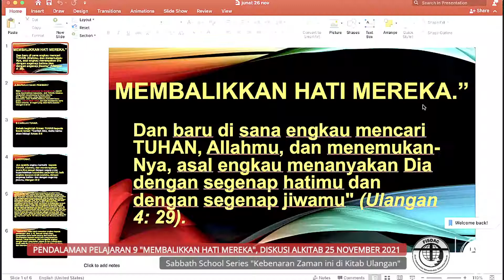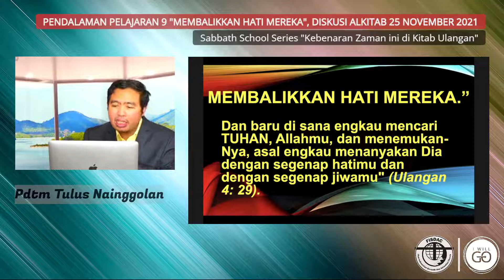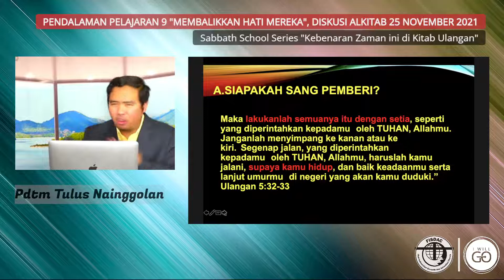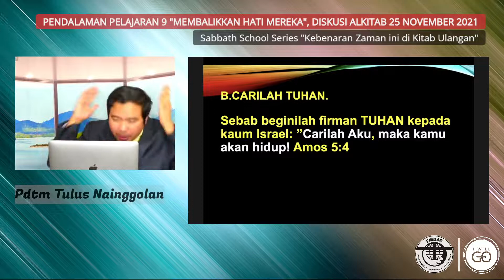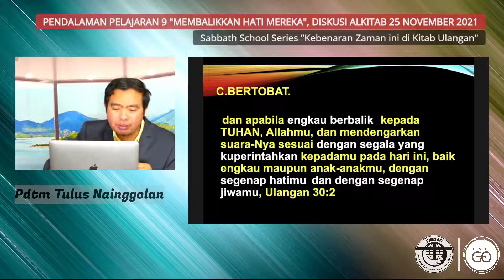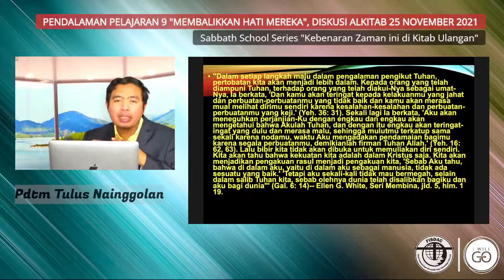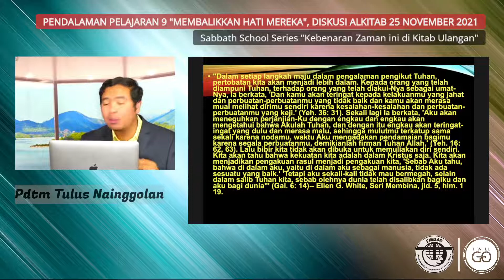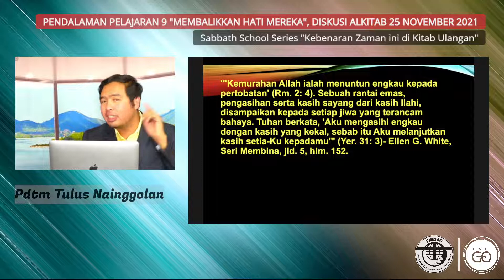Pendalaman Pelajaran 9 "Membalikkan Hati Mereka", Diskusi Alkitab 25 November 2021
Sabbath School Series "Kebenaran Zaman ini di Kitab Ulangan"
Tuhan Memberkati
Zoom ID : 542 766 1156
Password : fisdacnj